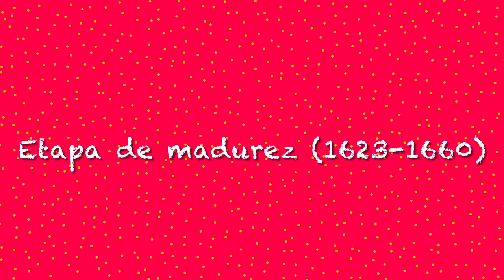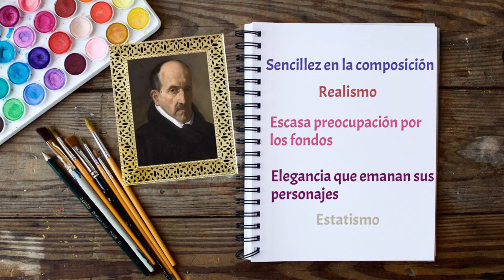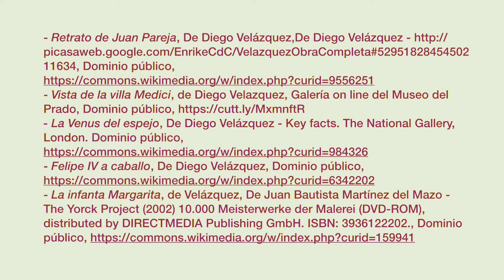LA PINTURA BARROCA: VELÁZQUEZ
Este vídeo es el segundo en el que se tratan los contenidos del tema 14 de EBAU: La pintura barroca: Velázquez.